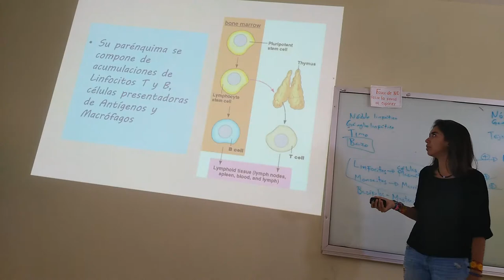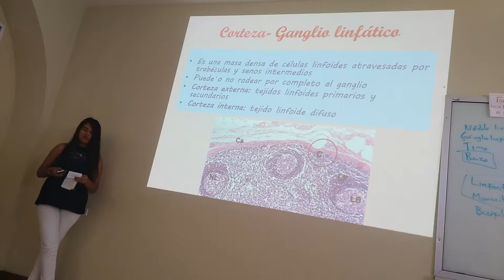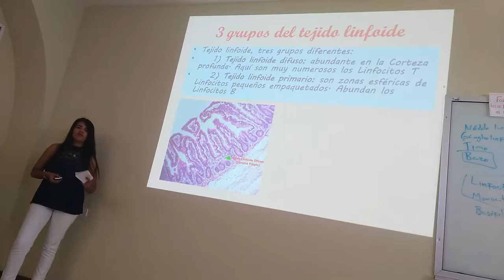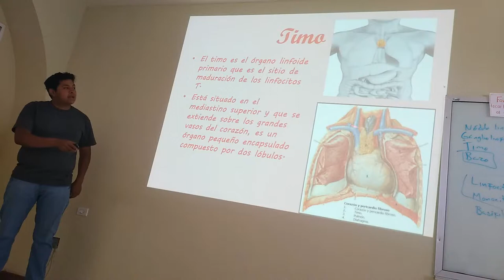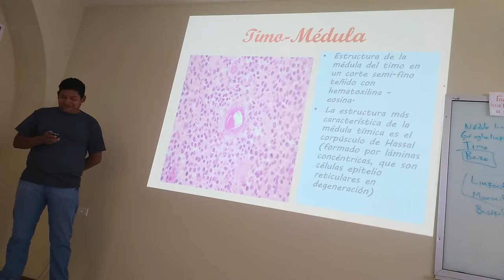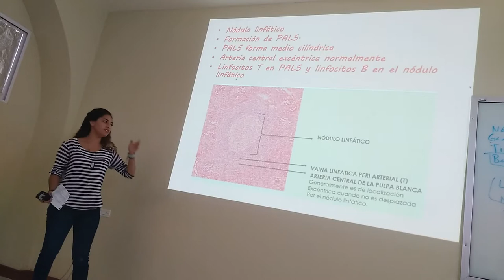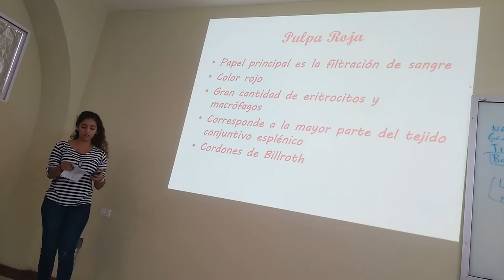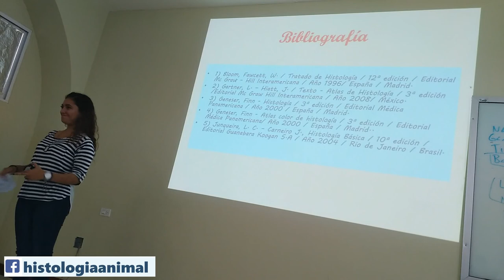Sistema Linfático - 18-I TV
Exposición escolar del tema Sistema Linfático para el curso 2018-I.